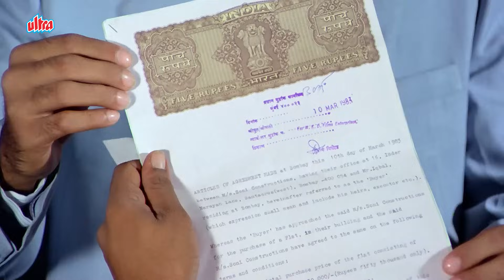Coolie - Amitabh Bachchan, Rishi Kapoor, Rati Agnihotri, Kader Khan - Best Scene - Filmy Duniya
In 1953, a wealthy and evil man named Zafar Khan falls in love with a girl named Salma, but she and her father reject his advances. Zafar is arrested for various crimes and imprisoned for ten years. Upon his release in 1963, he discovers that Salma has married a good man named Aslam Khan. Enraged, Zafar murders Salma's father and plots revenge by flooding their region, nearly killing Aslam and injuring Salma, which causes her to lose her memory and become separated from her young son, Iqbal. Zafar abducts Salma, claiming she is his wife, and adopts an orphaned boy named Sunny for Salma to raise.

Twenty years later, in 1983, Iqbal has grown up to become a strong and confident leader of the local coolies, working alongside his uncle, who lost his right arm in the flood. During a confrontation, Iqbal is wrongfully imprisoned but is soon released and organizes a labor strike. Sunny, now a young reporter, covers the story and shows Iqbal a picture of his mother, Salma. Shocked, Iqbal realizes Salma is alive and rushes to see her, but she doesn’t recognize him. Zafar, furious, orders his men to beat Iqbal and takes Salma to a psychiatrist to ensure she never regains her memory. Sunny threatens to expose Zafar’s crimes if Salma isn’t returned.

Iqbal and Sunny become friends, and both find love—Iqbal with Julie D'Costa and Sunny with his childhood sweetheart, Deepa. Meanwhile, Aslam, who was wrongly imprisoned by Zafar, is released. Julie attempts to kill Aslam, believing he murdered her father, but learns that Zafar was the real culprit. The coolies uncover a banking and housing scandal, leading to a final confrontation between Iqbal and Zafar. During a crucial election standoff between the workers and the corrupt capitalists, Salma regains her memory and testifies against Zafar. Iqbal is reunited with his father, Aslam, and Sunny is revealed to be the long-lost son of Iqbal's uncle.

In a final showdown, Zafar accidentally kills Iqbal’s beloved uncle and abducts Salma. Iqbal and Sunny chase Zafar, leading to a deadly confrontation in a mosque. Despite being shot multiple times, Iqbal, empowered by his faith, pushes Zafar to his death. Severely injured, Iqbal collapses but ultimately recovers, reuniting with his family and bringing joy to the entire community.

1. Salman Khan Best Scene
2. Amitabh Bachchan Best Scene
3. Sunny Deol Best Scene
4. Dilip Kumar Best Scene
5. Sanjay Dutt Best Scene

Welcome to Filmy Duniya, your one-stop destination for the best of Bollywood! Dive into an extensive collection of Bollywood movies, thrilling action scenes, and unforgettable moments from the world of Hindi cinema. Whether you're a fan of classic hits or modern blockbusters, Filmy Duniya brings you the ultimate experience of the best of Bollywood.